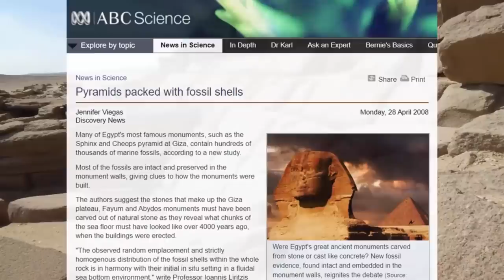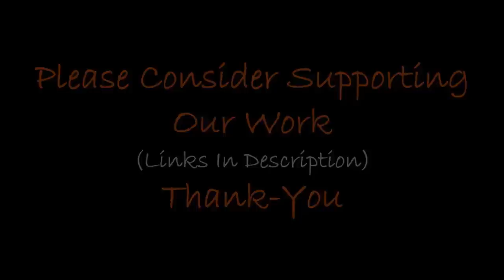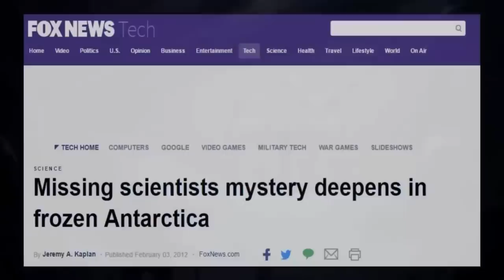Alien Ruins Found In Antarctica?